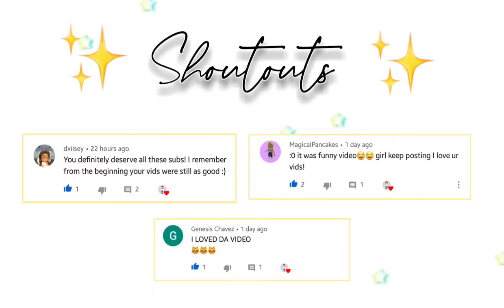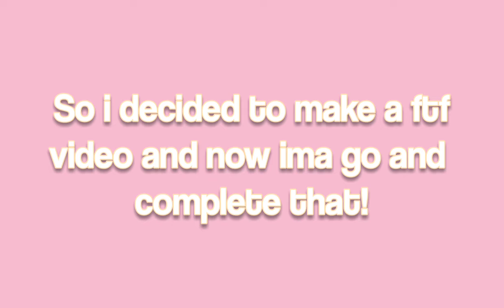Beast time! Flee the Facility Roblox || Dr_laba ♡